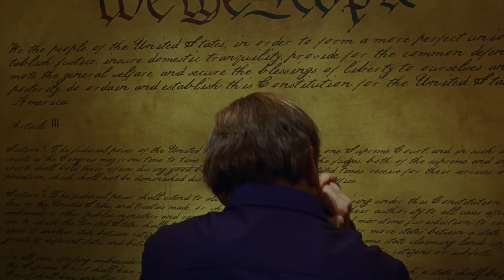Better Call Saul Análisis Capítulo 5 Temporada 4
Hola! Bienvenidos a otro video de la serie de análisis de Better Call Saul, hoy toca dedicarle un video al episodio "Qué locura, ¿no?"